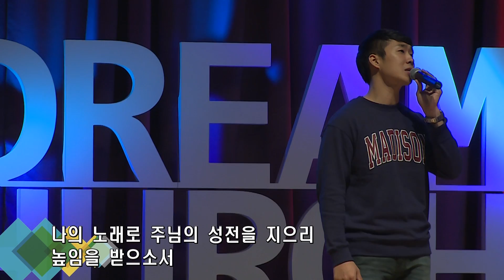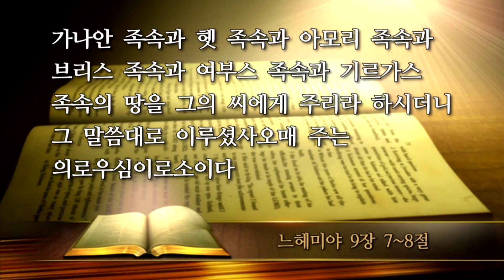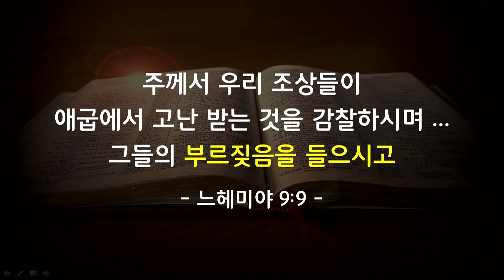꿈의교회, 20161016, 주일, 저녁, 브릿지워십, 예배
느헤미야 9장 7~8절
제대로 알고 믿으라